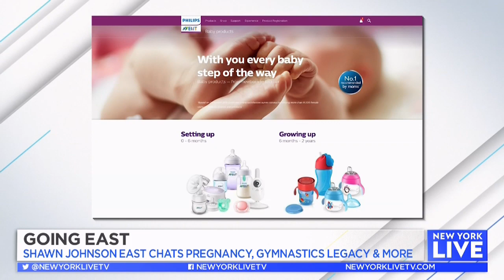Going East with Shawn Johnson | New York Live TV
Gold medalist Shawn Johnson East gets candid with New York Live's Sara Gore and Jacque Reid about her pregnancy, gymnastics legacy and livestream with Philips Avent.